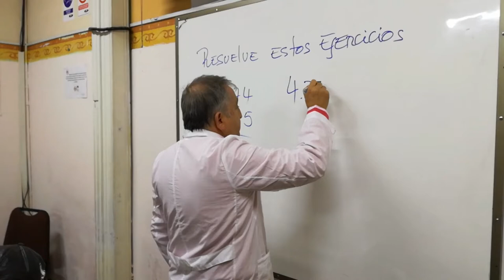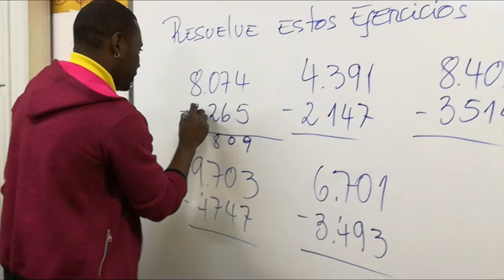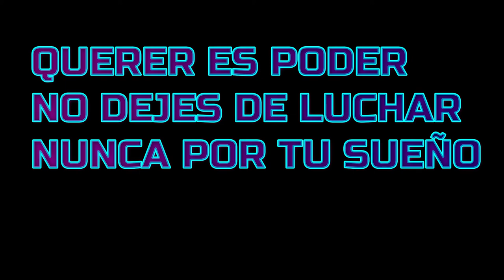La edad es un simple número nunca dejas que sea un límite de tu vida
Muchas gracias a todos por apoyarme espero que papá Dios les llene de vida salud y muchísimas bendiciones